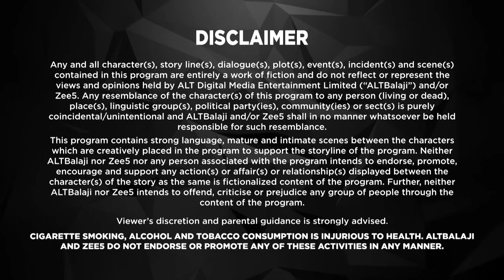Hum Tum and Them | Ep 2 | Indian Popular Web Series | Shweta Tiwari, Akshay Oberoi - Big Magic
Shiva has another argument with her husband when Jahan interrupts her date with Yudi because she feels neglected by both her parents.

About the show Hum Tum and Them:
Shiva, a divorced woman with a daughter, and Yudi, a single father with three children, fall for each other. However, their inhibitions and childrens disapproval keep them from coming together.